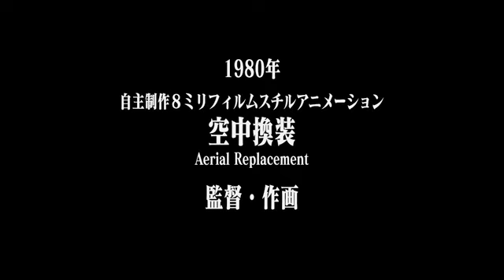「The World of Hideaki Anno」 27th Tokyo International Film Festival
"The World of Hideaki Anno"
The 27th Tokyo International Film Festival Special Program

We will be featuring works by Hideaki Anno, one of Japan’s most
prominent filmmakers. “The World of Hideaki Anno” will be the first-ever major screening occasion to showcase his works.

When he was in his early twenties, Anno impressed Hayao Miyazaki, who subsequently hired him as an animator on his film Nausicaä of the Valley of the Wind . Since then, Anno has created a string of hits, including NADIA THE SECRET OF BLUE WATER (1990), the first television series he directed, and the EVANGELION series, which has become a global phenomenon.

 “The World of Hideaki Anno” will include screenings of around 50 of Anno’s works, including TV and theatrical animation, short films he created when he was at school, commercial films, and promotional videos.

ritual, which won the 13th TIFF Best Artistic Contribution Award in 2000, and LOVE & POP, which featured in the special screening section at the 20th TIFF in 2007, will be part of the collection.